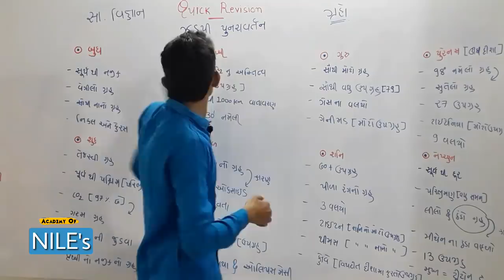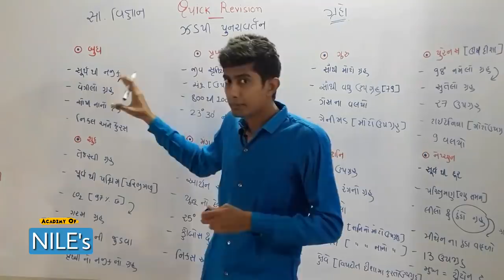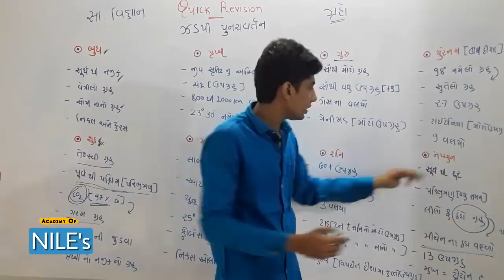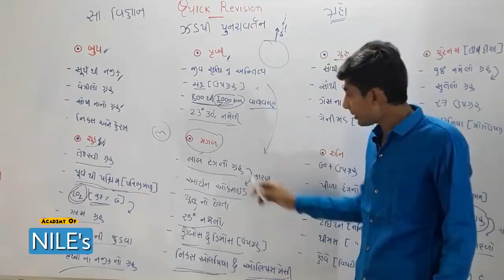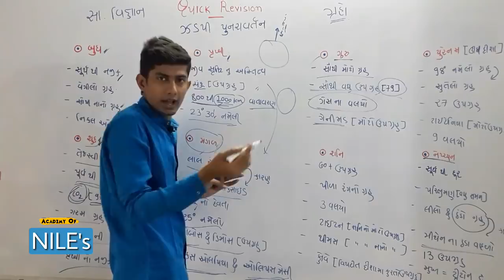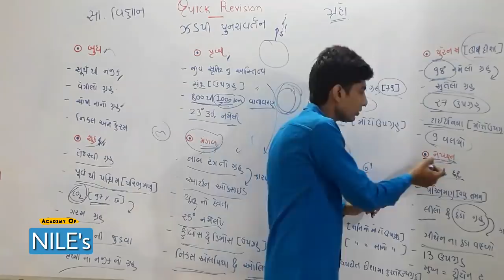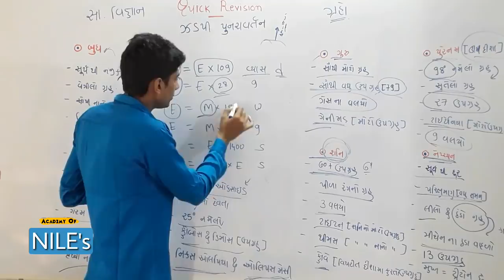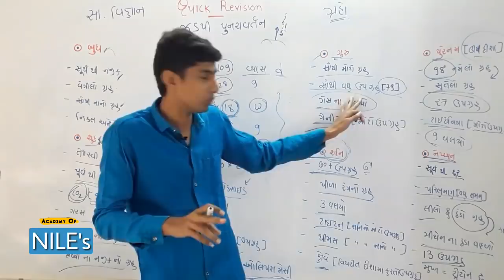સામાન્ય વિજ્ઞાન #2 |ઝડપી પુનરાવર્તન | NILE's Academy | Bharat N Nakum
🔥IMP કવિઓ